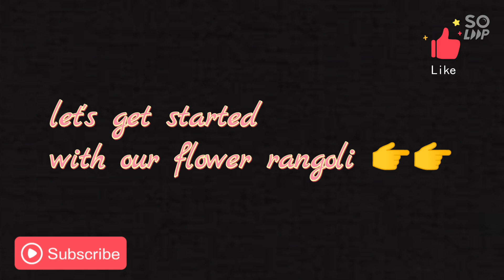Easy small , beautiful flower rangoli design🌺